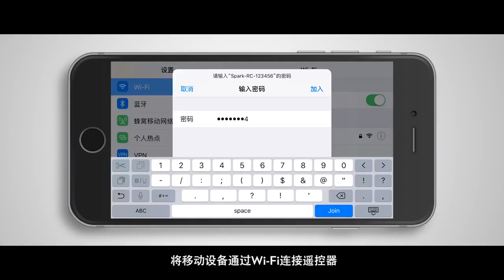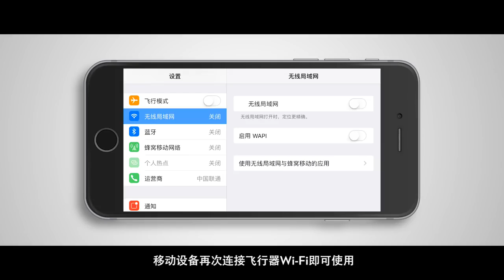DJI Spark 系列教學－對頻方式、重置WiFi SSID和密碼